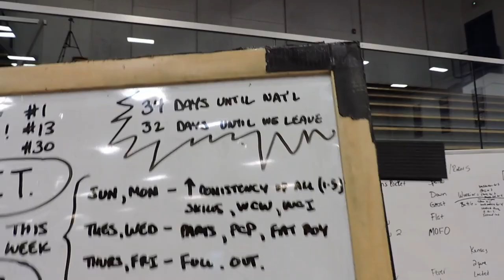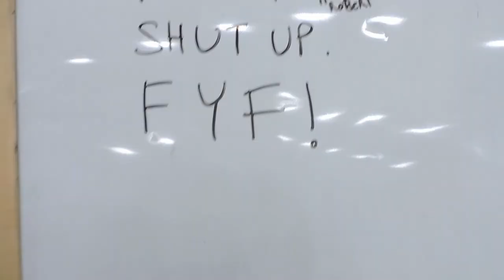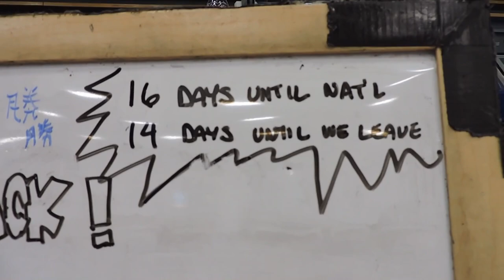Morehead State 2022-2023 Large COED Motivational video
Excuse the language in the music and background voices.